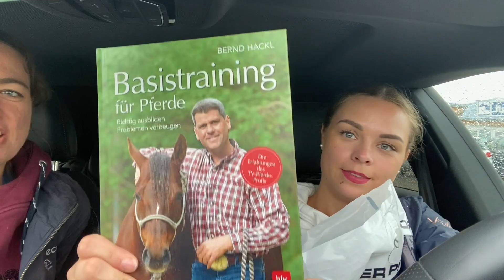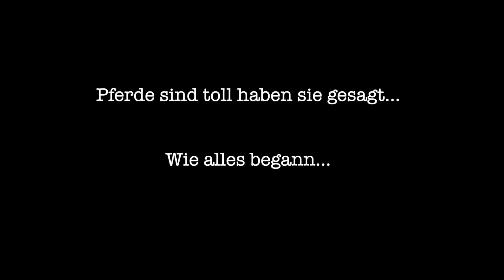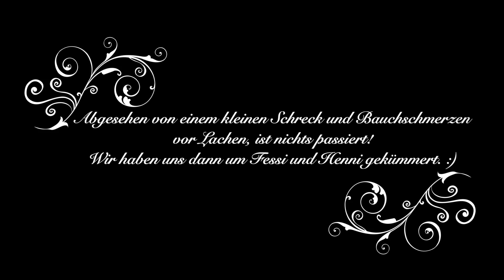STURZ vom Pferd! 🤕 Ich reite FREMD! 😅🦄 (XXL-VLOG)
Heute nehme ich euch den ganzen Tag mit auf einen verrückten Ausflug, mit meiner liebsten Freundin Kristin! 😍 Wir waren gemeinsam Reitsachen shoppen und auch ausreiten! Was dabei alles schief gelaufen ist, erfahrt ihr in diesem VLOG! Viel Spaß! ❤️

Vergesst auch nicht die Glocke zu aktivieren, damit ihr keine Videos verpasst! 🛎

📚 MEIN REITBÜCHER 📚

🐎 MEIN PFERDEFUTTER 🐎

🦄  MEIN REITZUBEHÖR 🦄

📸 MEIN EQUIPMENT 📸

Verpasst keine neuen Videos mehr!

Schreib mir gern deine Videowünsche unten in die Kommentarbox!

Liebste Grüße
Deine Vanni 😘